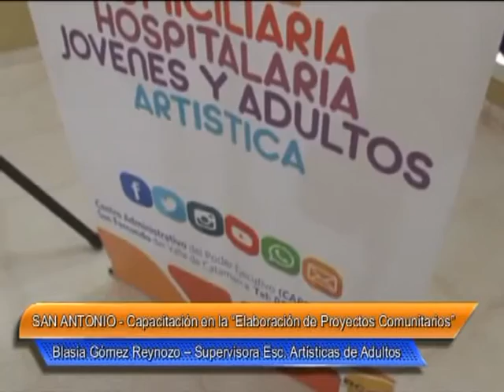06 San Antonio Blasia Gómez Reynozo – Supervisora Esc Artísticas de Adultos